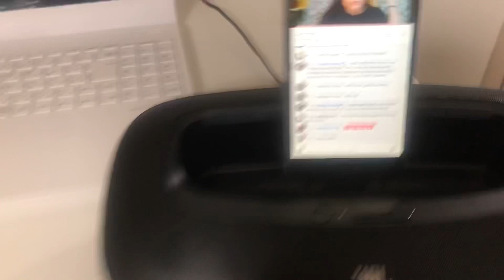YUKI ICHIGO||ゆきイチゴ|SNOW STRAWBERRY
soft and not so sweet, Japanese sweets,
looks like a regular DAIFUKU,a rice cake with sweet filling. but once you bite into it you are in for a surprise. A strawberry is bedded on a sponge cake, covered in whipped cream and wrapped in a mochi(rice cake). It is basically a strawberry shortcake disguised as daifuku